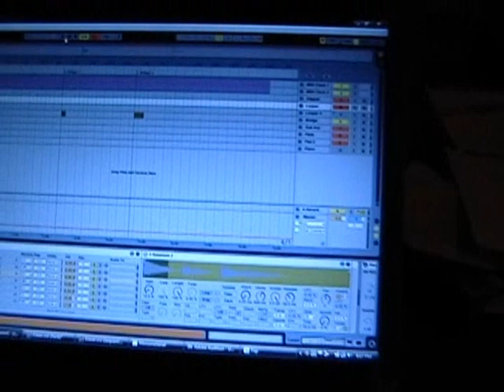Reconstructing The Eraser with a monome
Here I show how you can recreate Thom Yorke's "The Eraser" using Ableton Live, a monome, and SevenUp Live.